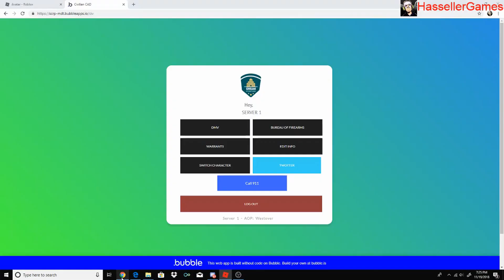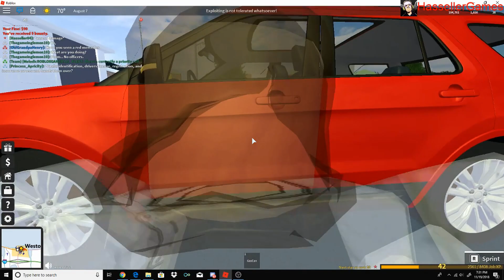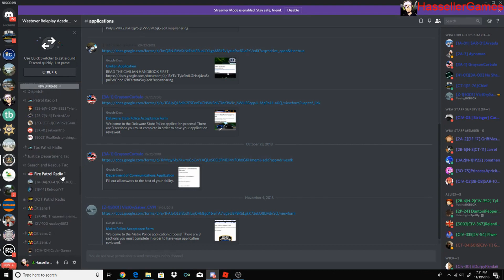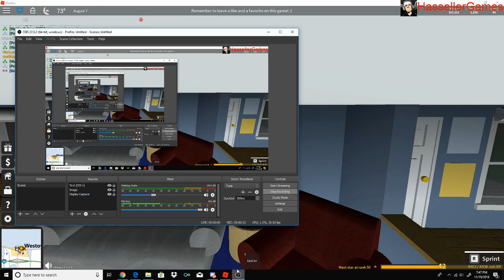Ultimate Driving RP #1| Westover | The New Beggining